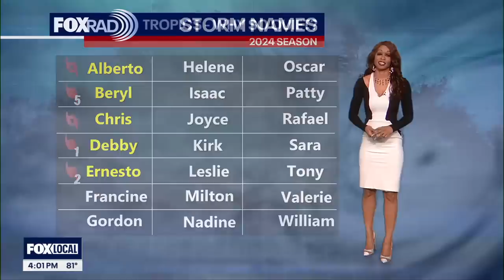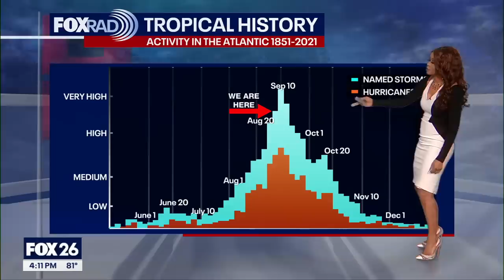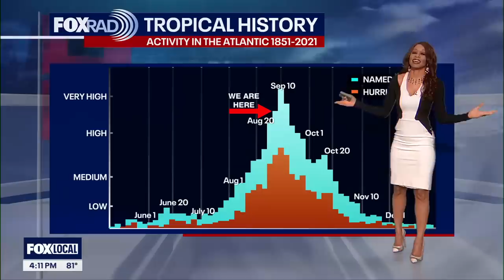Watching 4 areas of disturbed weather | FOX 26 Tropical Weather Forecast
A broad area of low pressure off of the Texas coast will not be a tropical system but will keep scattered showers in the Houston area through early tonight.  Cold front dropping in from the north should end rain chances for the weekend.  However, disturbance crossing over Yucatan Peninsula now has a MEDIUM chance to be our next tropical depression or storm over the next week. It should remain south of the Houston area but will bring higher rain chances as we go through next week. Disturbance over east-central Atlantic also has a low chance for development over the next